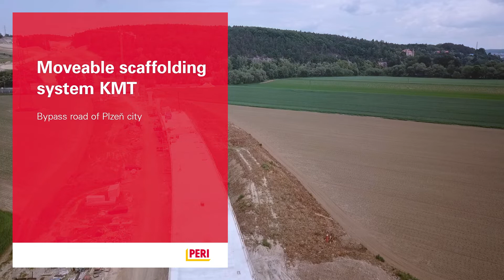SCAFFOLDING | Moveable scaffolding system KMT - Bypass road of Plzeň city Reference Film (EN)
Moveable scaffolding system KMT was used for superstructure formwork, which is a part of the bypass road of Plzeň city. Longitudinal and cross movement was provided via hydraulic units.

The user shall always observe the currently valid Assembly and Use Instructions of the PERI products used by him/her: